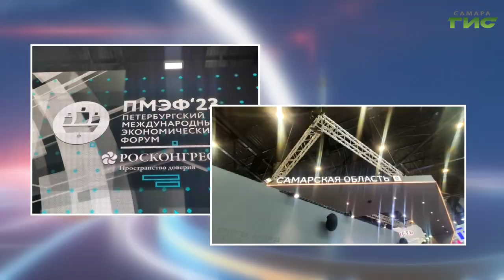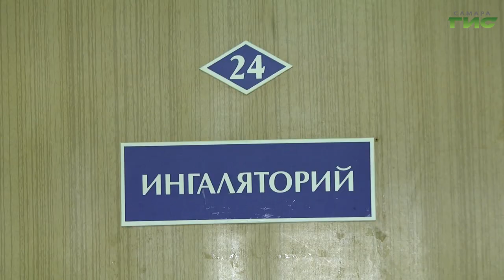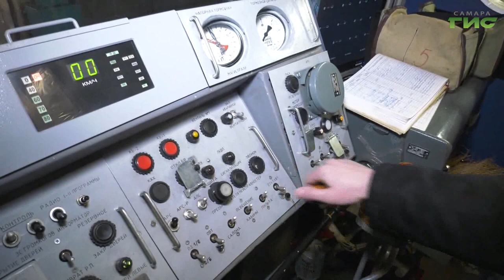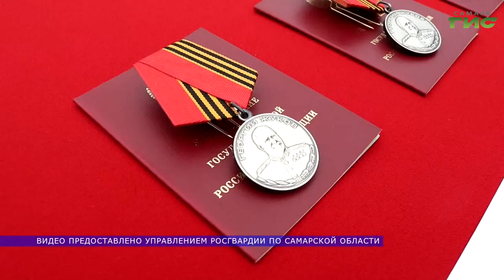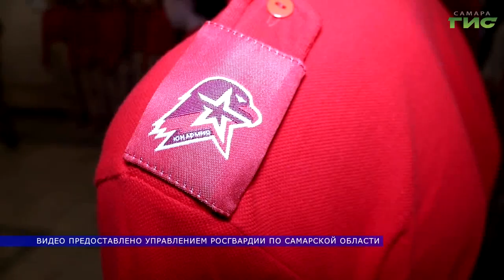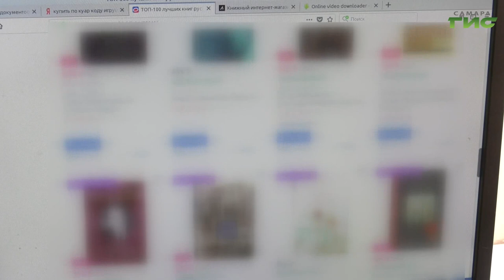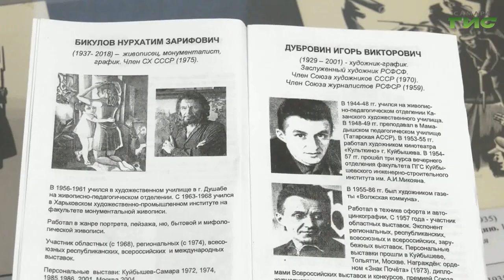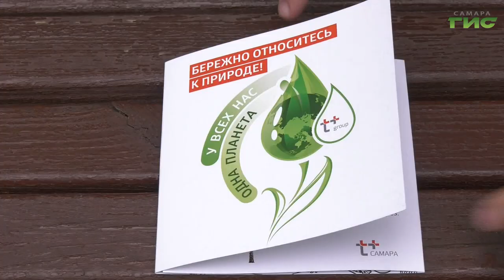"События" от 16.06.2023 (вечер)